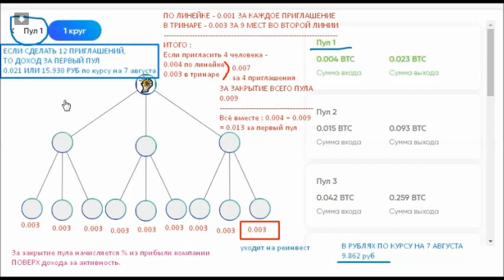Как заработать 15000 руб в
СМОТРЕТЬ!!!

Преимущества BixUp...